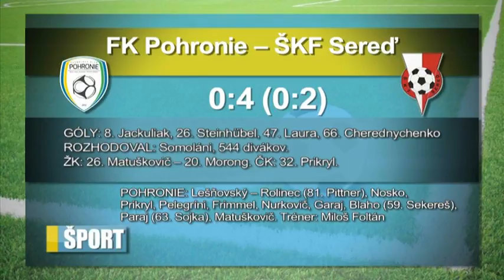Krátke správy zo športu 35/16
Ďalšie informácie zo športu vám prinášame v krátkych správach.